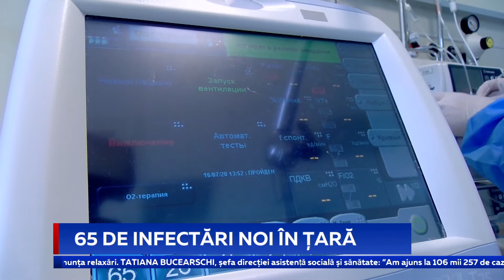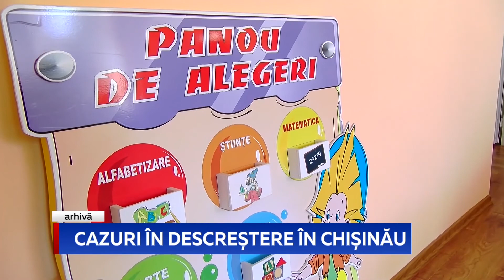65 de infectări noi în țară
Ministerul Sănătății anunță alte 65 de cazuri de infectare cu Sars_Cov2. În spitalele din țară sunt internați 737 de pacienți, dintre care 111 se află în stare extrem de gravă, iar 16 sunt conectați la aparate de respirație asistată. Cu regret, astăzi au fost răpuși de Covid cinci moldoveni. În tratament la domiciliu se află peste o mie de persoane. Menționăm că bilanțul general al cazurilor de Covid-19 în țara noastră a depășit cifra de 255 de mii.